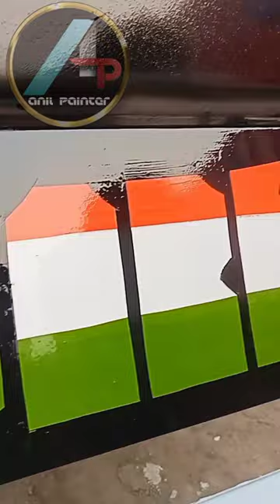truck painting & writing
truck market jind
truck repair market jind